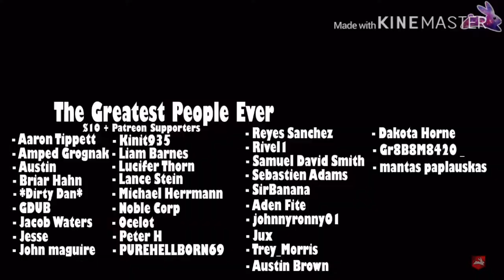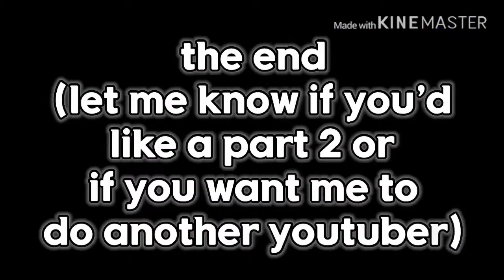YouTubers Out Of Context | KrazyRabb1t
i decided to try something new for the channel
should i do other youtubers?